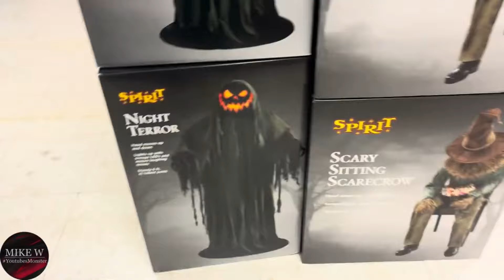🎃Spirit Halloween VIP Store Tour 2024 : ALL 2024 Halloween Animatronics (In-Store)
Spirit Halloween 2024 Store Tour & Walkthrough of all 2024 animatronics, animated decor and various Halloween merch

Come join us as we give you a full walkthrough of Spirit Halloween for the 2024 season.

We visited:

Fredericksburg, VA (570 Celebrate Virginia Pky)
Colonial Heights, VA (60 Southgate Square)
Barboursville, WV (109 Mall Rd)

You will see:

0:00 Intro Spirit Halloween Store Tour 2024
0:13 Ringmaster animatronic
0:37 Ghostface
0:55 Wheel of fate
1:05 Mack Straw
1:22 Giant Death Ray
1:40 The Cremator
1:58 Art the Clown
2:17 Towering Tallulah the Witch
2:55 Sitting Scarecrow
3:06 Scary Sitting Scarecrow
3:29 Nibbles the Clown
3:56 Wanda Webworth (spider)
4:14 Cotton Candy Dan
4:38 Bobby Strings
5:08 Victor & Emily (corpse bride)
5:44 Barnaby the Bear
6:17 Funhouse of Terror
7:24 Variois Halloween Decor
7:44 Creepy Dolls
8:25 Halloween Animatronic Boxes (Colonial Heights)
11:22 Halloween Side Steppers
14:15 Outro : Thanks for watching!!

Mike W
2024